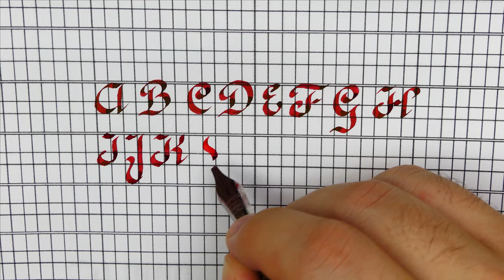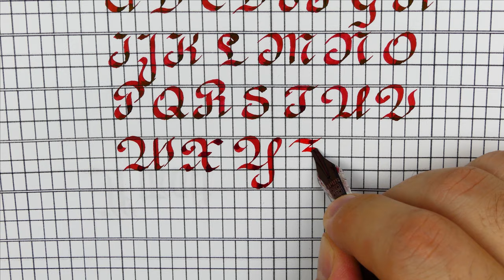How to write in Ronde – Capital Letter with guidelines – Handwriting practice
The entry and exit stroke are simply 45-degree segments

round letters are perfectly round

No space between letters!

Pen: Opus88 Bela Red
Nib: Bock steel stub 2.3mm
Ink: Diamine Communication Breakdown